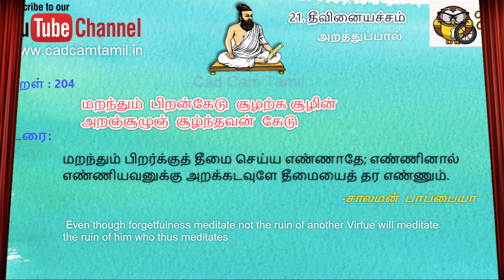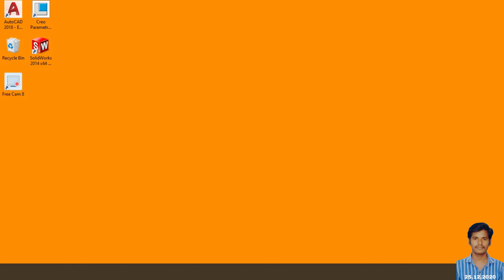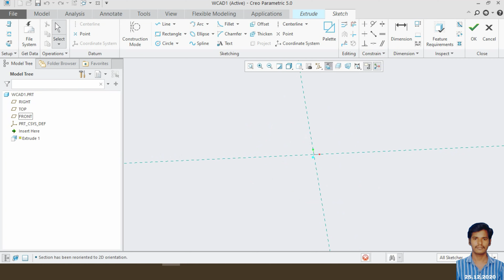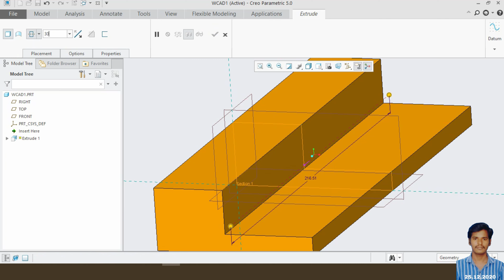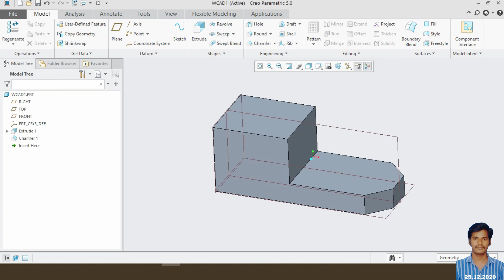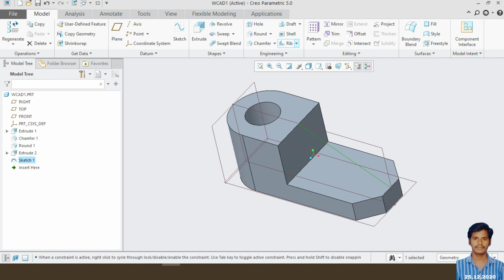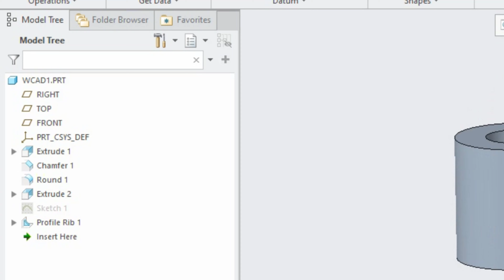Weekly Cad Challenge | #1 | Mr. SAMBATHKUMAR K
THANK YOU ALL for your support...

2